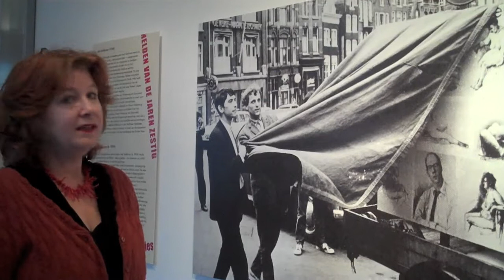'Helden van de jaren '60' met conservator Annemarie de Wildt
Niet lang voor hun dood schilderde Aat Veldhoen twee indrukwekkende portretten van Robert Jasper Grootveld en Simon Vinkenoog: helden van de jaren zestig.